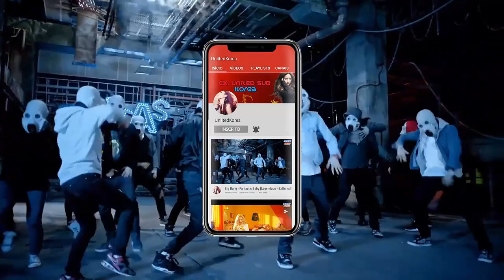KARA (カラ) - Umbrella (엄브렐라) [LIVE Legendado - ExUnited]